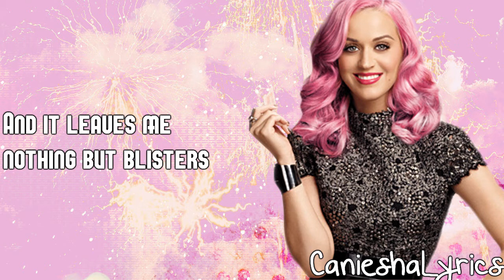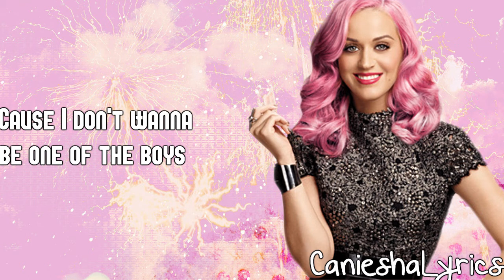Katy Perry - One Of The Boys (Lyrics Video) HD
Song : One Of The Boys
Artist : Katy Perry
Album : One Of The Boys